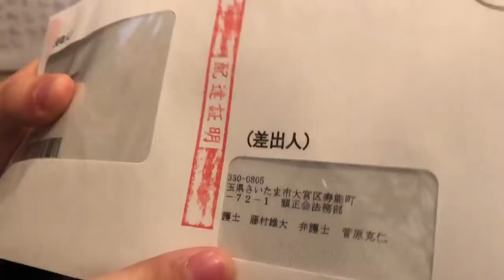【緊急更新】顕正会から法的処置が来ました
初の著作「しょぼい起業で生きていく」が12/16に発売されます。こちらもよろしくお願いいたします。

曲もやっております

右翼はどうやって生活費を稼いでる？ヤクザとの関係は？現役の大物右翼に聞いてみた